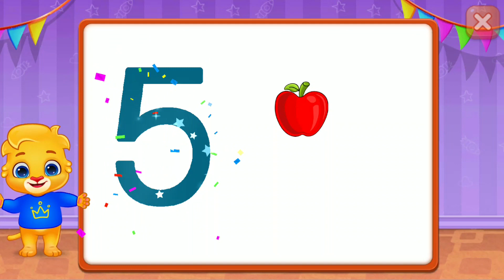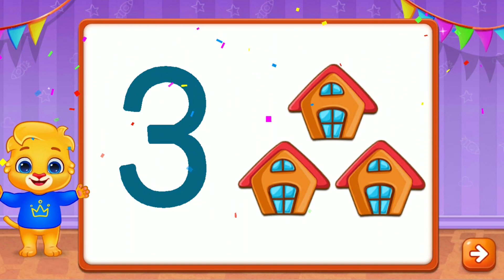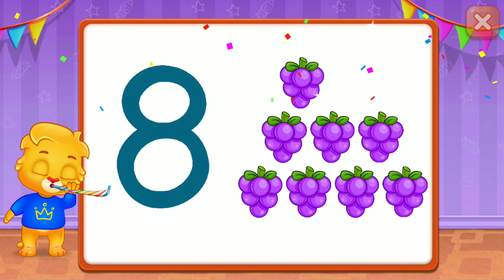KIDS Touch Number & 1 to 10